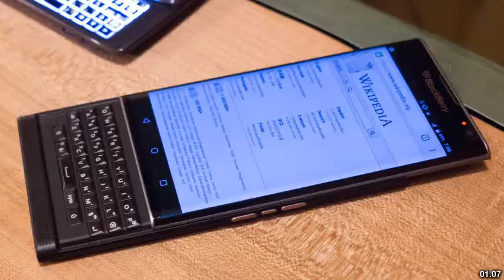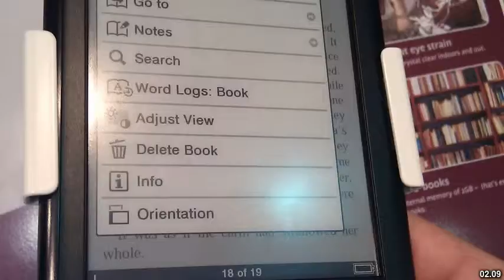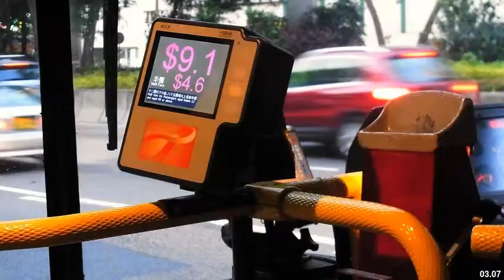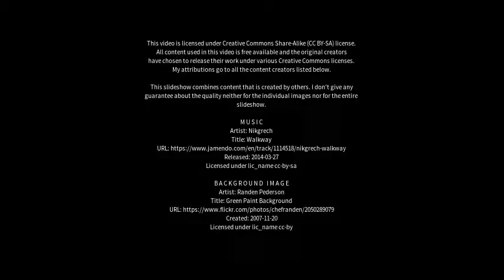Best places to visit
Best places to visit - Cardup (Australia) Best places to visit - Slideshows from all over the world - City trips, nature pictures, etc.